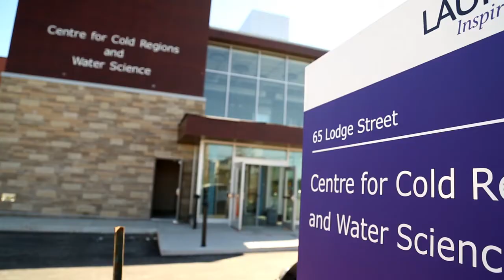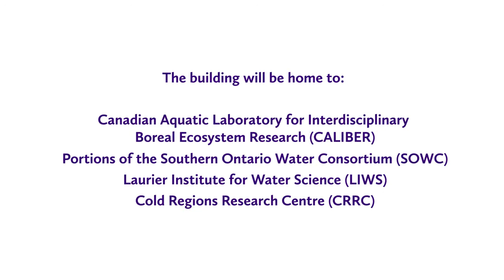Centre for Cold Regions and Water Science video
This video features researchers talking about how the Centre for Cold Regions and Water Science will build their research programs and relationships with the Southern Ontario Water Consortium (SOWC) and the Government of the Northwest Territories.